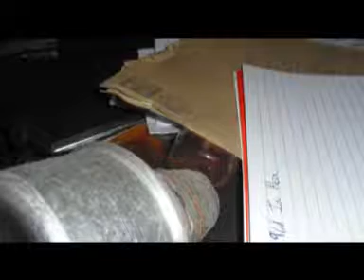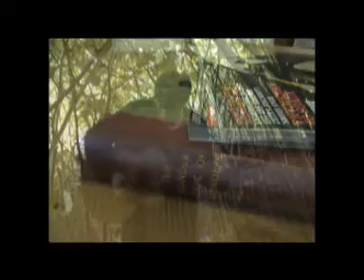Pethau Gwyllt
Mae'n oer ar ochr arall y drws,
Ond pethau'n braf yn dy freuddwyd tlws,
Diogel yn fan hyn.
Ble mae'r pethau gwyllt yn mynd?

Ti'n meddwl bod yr haul yn t'wynnu mas o dy dun,
Ti wir yn credu bod ti wedi ennill popeth dy hun,
Ac nawr ti'n trio esgus crio dagrau ffug o flaen,
Y pobol gwnes di gamdrin am flynyddoedd hir,
Cyn dianc o fan hyn i le mae'r pethau gwyllt yn mynd.

Cymylau'n bygwth torri uwchben,
Yn tyfu'n drwm dros y nefoedd wen,
Tu draw i'r golau gwyn.